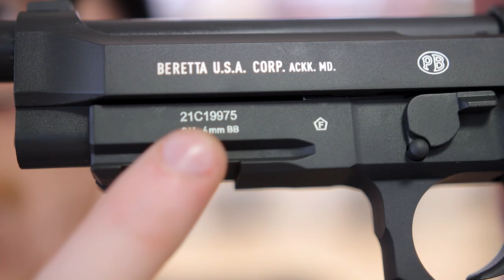La Miglior Beretta [M9A3 Umarex]